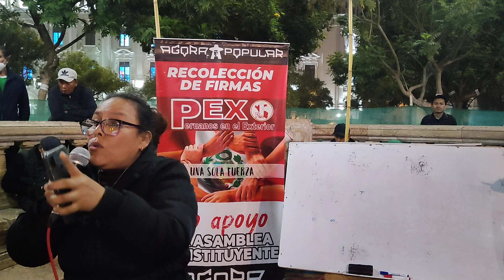VALIENTE MUJER, LA HERMANA FLOR, LE DICE DE TODO A MARIA DEL CARMEN ALVA.